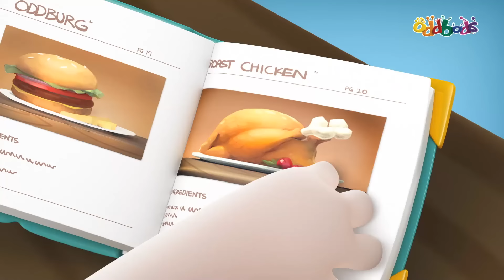Oddbods | NEW | STREET FOOD | Funny Cartoons For Kids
Food lover Jeff explores the wonders of street food!

The Main Characters:
Newt